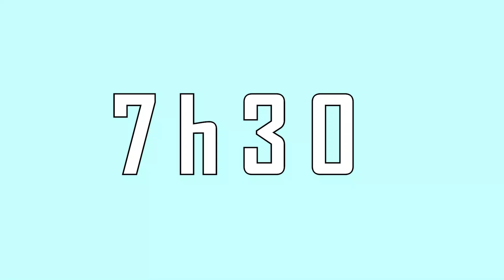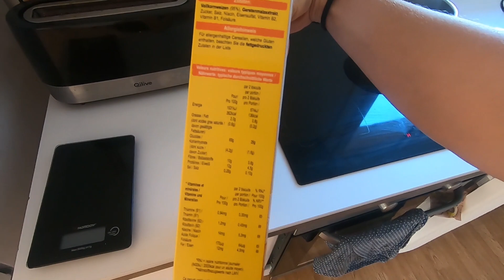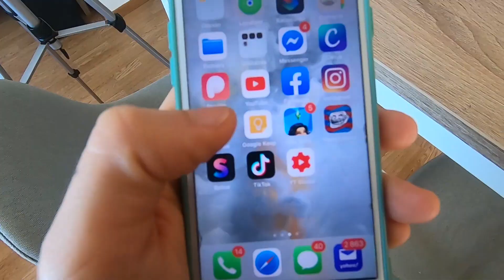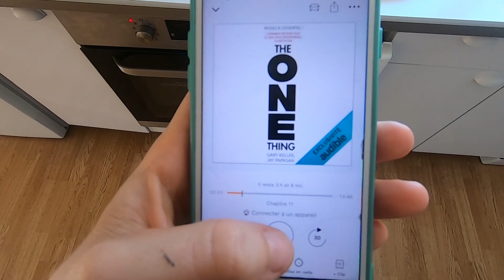💪 UNE JOURNÉE DANS MON ASSIETTE ! 1600 Kcal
Une journée dans mon assiette à 1600 kcal ! Hé oui ! Je ne mange que 1600 kcal dans ma diète de musculation ! Vous verrez ce que je mange en une journée et mes petites astuces pour ne pas avoir faim ! :D

Je vous retrouve aujourd'hui pour vous partager une journée complète dans mon assiette type de femme, pratiquante de musculation ! Tous les repas sont adapté à ma diète, et à mon total calorique. Comme vous le verrez, je ne mange pas énormément et mes assiettes ne sont pas très riches (snif) car ma maintenance calorique est faible !

Mais rassurez-vous, j'ai quelques astuces pour éviter de n'avoir faim ! Certaines d'entres elles pourront également vous aider d'ailleurs ! :D

⭐️ Si vous souhaitez bénéficier d'un accompagnement complet pour réussir votre transformation physique, vous pouvez découvrir mes coachings personnalisés en cliquant

🔥 Si vous souhaitez vous aussi réussir votre perte de gras sans frustration, découvrez Fit & Burn mon guide de la sèche et profitez d'une offre spéciale en cliquant

📖 Découvrez mon premier E-BOOK de recettes “ 30 petits déj Fit & Healthy “ en cliquant

Merci à toutes et à tous d’être présent(e)s avec moi sur cette chaîne, à m’aider à la faire grandir un peu plus chaque jour ! 😻